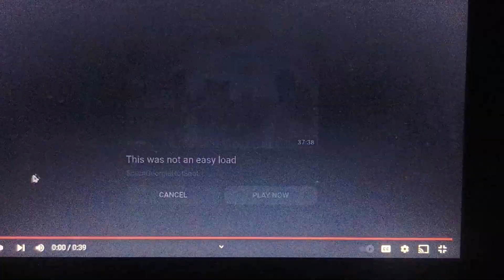where is this Barry 🤥🤥👊